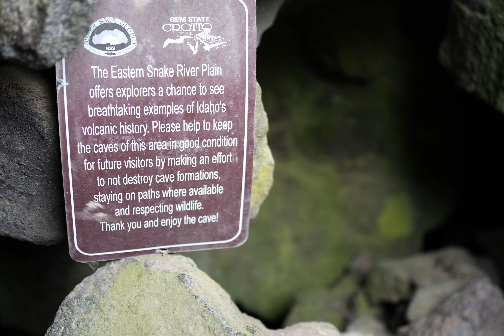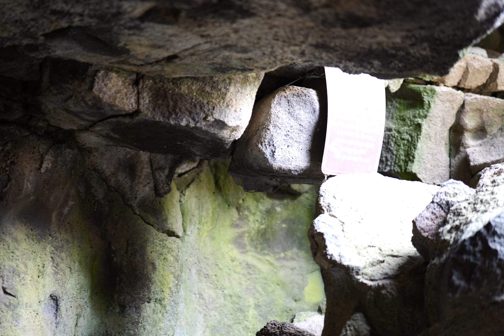Lariat Cave, part 2, 6k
This is a lava tube named Lariat Cave.